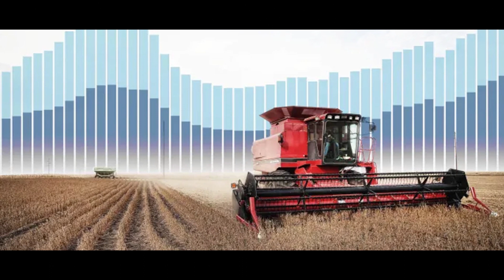100 நாள் வேண்டாம் என்பவர்களே யாருடைய கையாளாக பேசுகிறார்கள்?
ஒன்றிய அரசின் கொள்கைகளை எதிர்த்து விவசாயிகளும், விவசாயத் தொழிலாளர்களும் போராடுகிற நேரத்தில் – ஒருவருக்கு ஒருவர் எதிரியாக முன்நிறுத்தும் வாதங்களை முன்னெடுப்பவர்கள் யாருடைய கையாளாகப் பேசுகிறார்கள்?